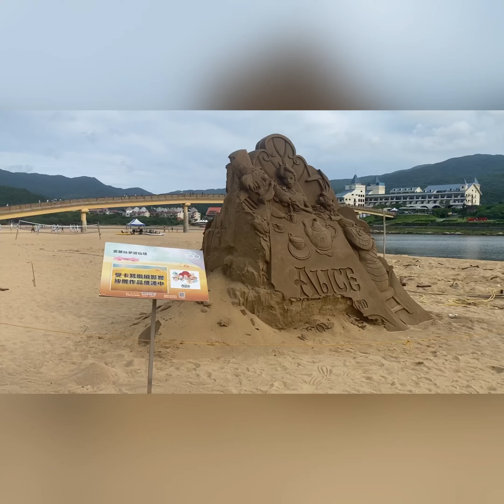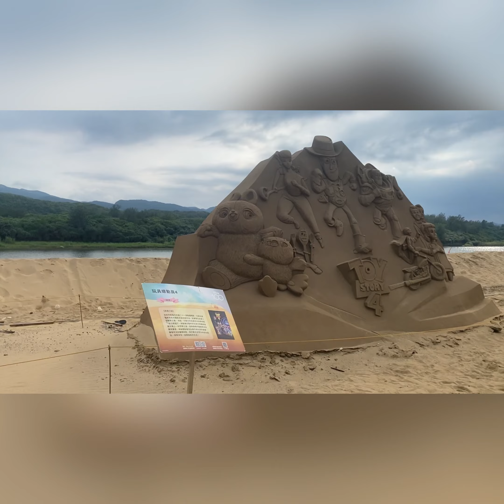CC姐妹 福隆海水浴場迪士尼100週年沙雕展/衝浪Disney Sand sculptures and bodyboarding at Fulong Beach ￼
A day of sand sculptures and bodyboarding! They are getting better and better!